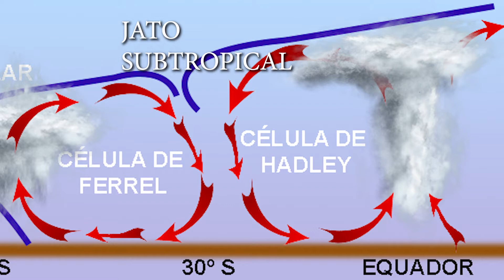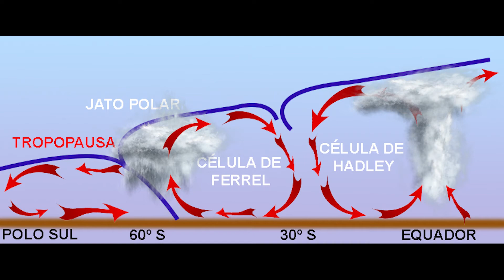Jet Streams - Corrente de Jato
Jet Streams são jatos de correntes divididos em jatos polares e jatos subtropicais. Um vídeo para você conhecer melhor o planeta Terra.

Visite a loja do canal:
╠ Como apoiar o canal:
╠ Assine a Amazon Prime:
╠ Compre equipamentos astronômicos de qualidade, compre na Fóton Astro:
╠ Compre na Amazon e apoie o canal:
╠ Apoie o canal:
╠ Siga-me também:
╠ Facebook, Instagram, X e TikTok:

Capa: do autor, imagem da Terra:
EUMETSAT/ESA

                       /      -_j                      +
        .             Y     ( --l__
                      l        _)
     .                 \     '"l,